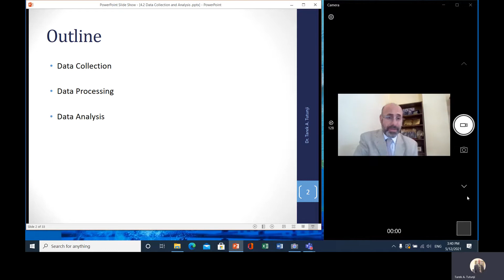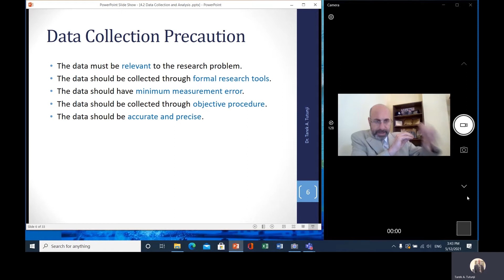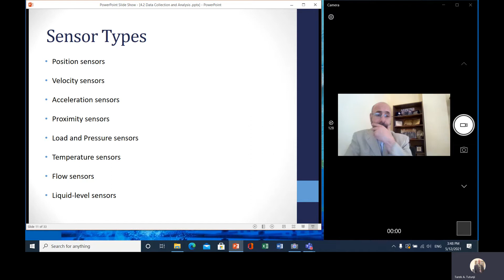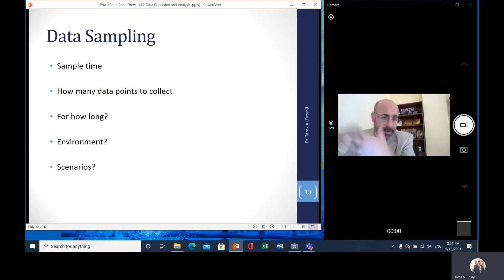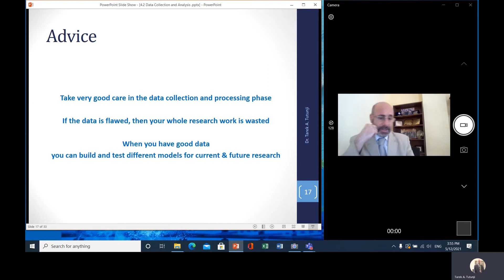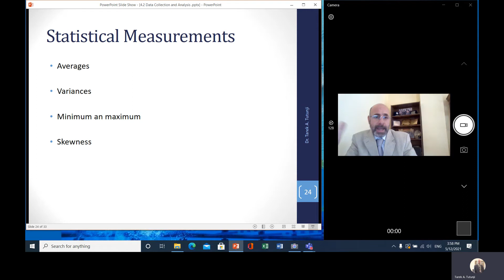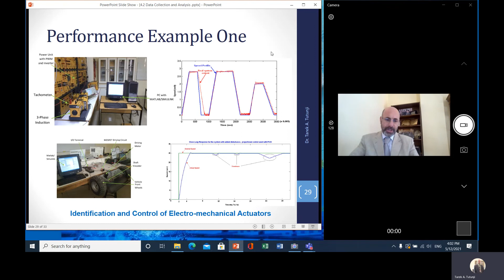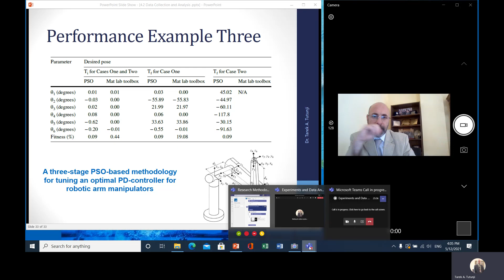4 2 Data Collection and Analysis